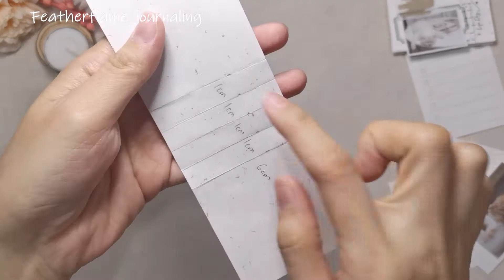[ Scrapbooking ] Journal idea - My Cat Album | Journal with ME | Featherflame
Special note: The cat stickers used in the video are not my cats, those are stickers bought from online stores.